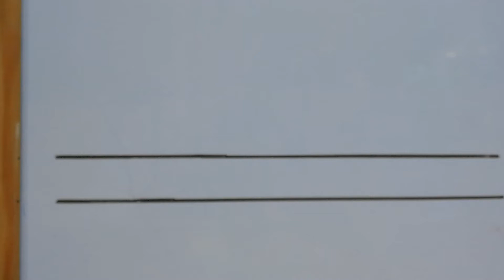Barre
Ecriture du mot barre